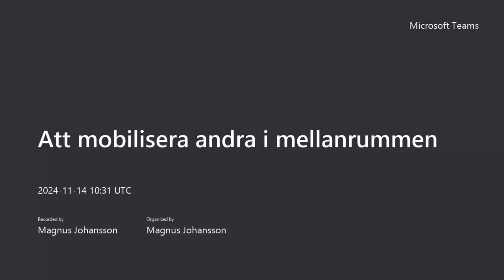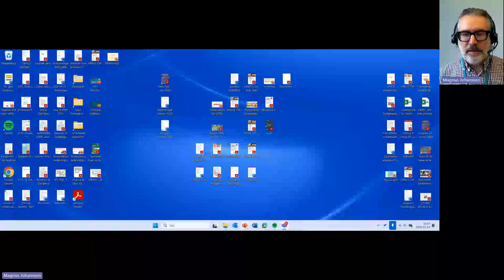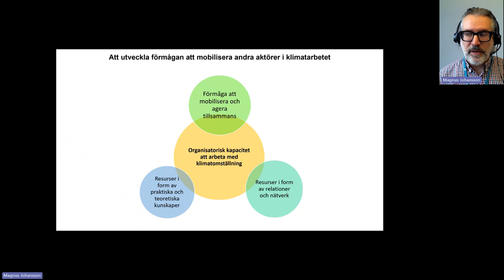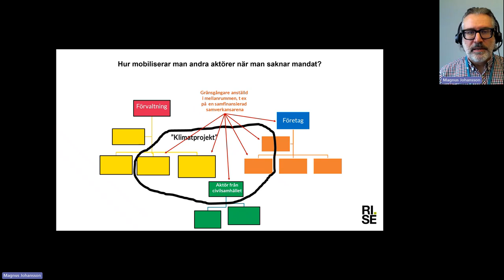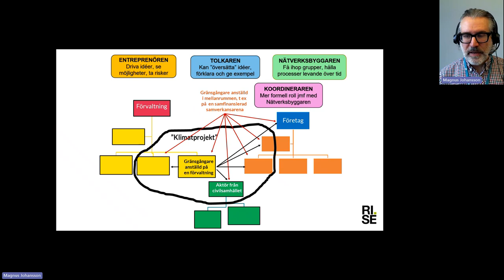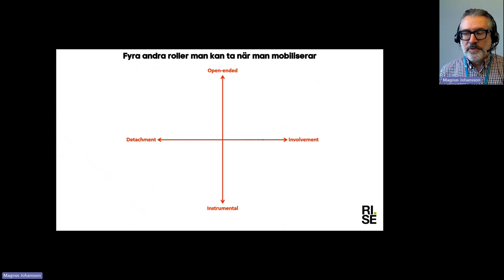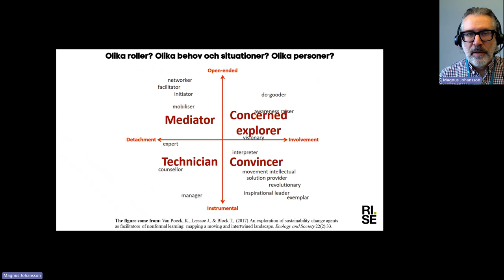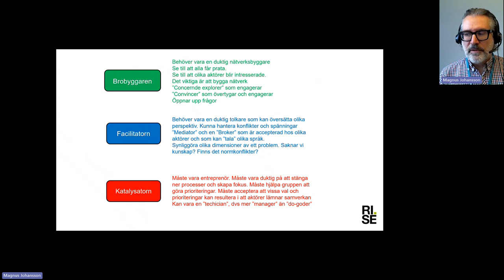Gränsgångare - roller och byggandet av organisatorisk förmåga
Inspelning för del 1 i förändringscirklar arrangerad av Umeå kommun och RISE, 241120. Föreläsningen vid denna träff fokuserar på vilka roller gränsgångare kan ta för att initiera och driva mobiliseringsprocesser och hur gränsgångare kan användas för att bygga en organisatorisk förmåga.
Förändringscirklarna är en del av Umeås klimatfärdplan och finansieras genom projektet North Star